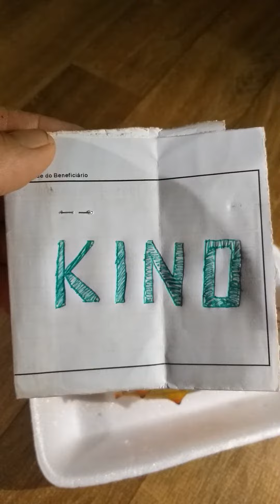Curiosidade, uma fruta chamada kino